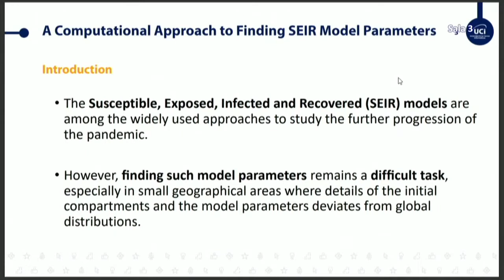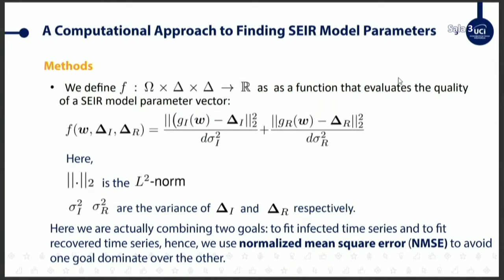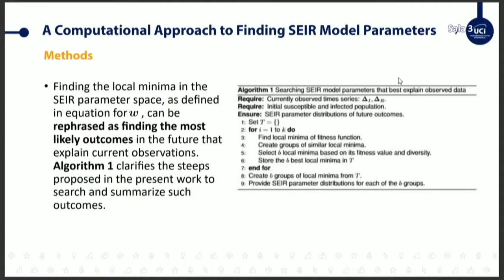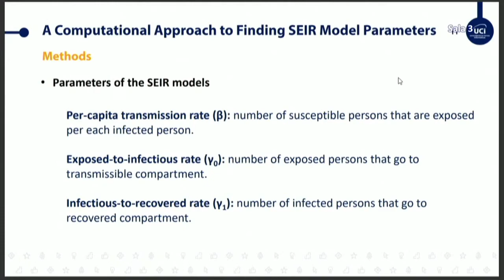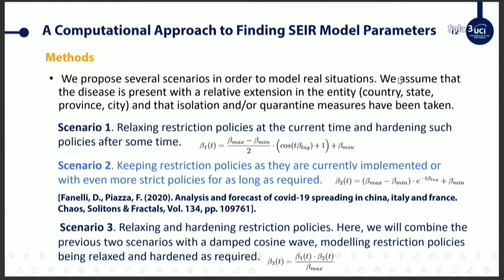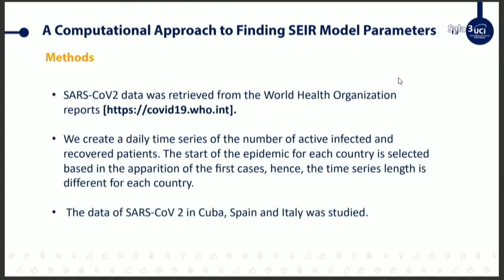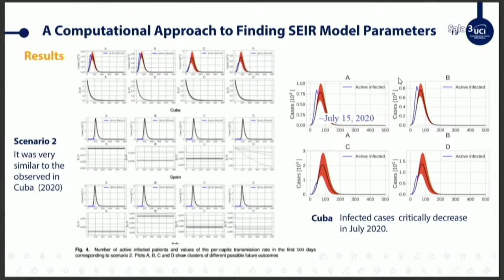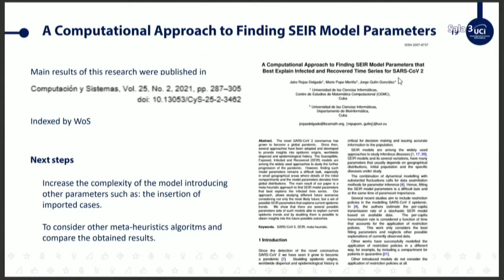Computational approach SEIR model parameters - SARS-CoV-2 infected/recovered time series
Un enfoque computacional para encontrar los parámetros del modelo SEIR que mejor expliquen las series temporales de infectados y recuperados para el SARS-CoV-2 (A Computational Approach to Finding SEIR Model Parameters that Best Explain Infected and Recovered Time Series for SARS-CoV-2). Investigación presentada por Jairo Rojas Delgado, Mario Pupo Meriño y Jorge Gulín González, como parte del simposio "Industria 4.0" del Congreso Internacional BioHabana 2022.